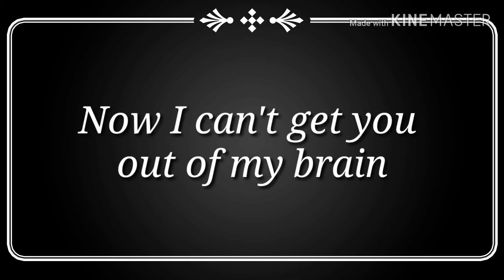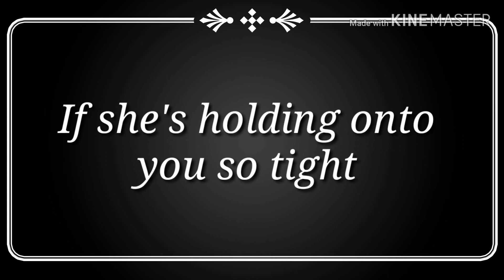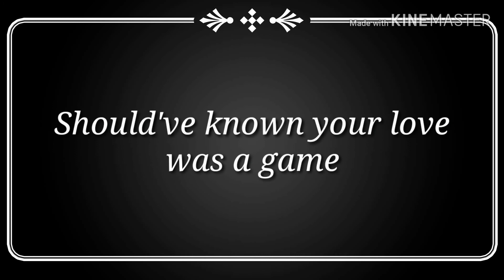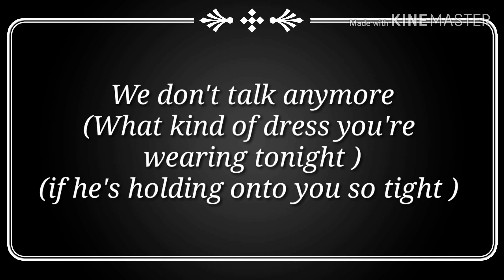Lyrics — We don't talk anymore — Charlie Puth ft. Selena Gomez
Check out Unilimal for amazing subliminal,
Try and listen to this extreme height growth subliminal that actually works like magic 🪄 ⬇️